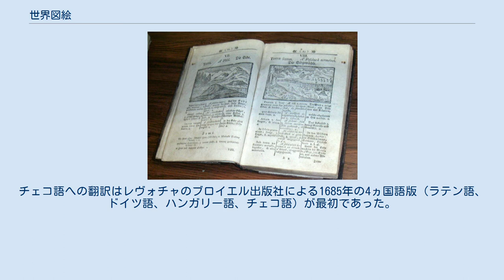世界図絵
18世紀後半にプレスブルク（ブラチスラヴァ）で出版された『世界図絵』のリプリント 1685年の4ヵ国語版、「花」の章 『世界図絵』（Orbis Pictus）もしくは『目に見える世界図絵』（Orbis Sensualium Pictus）はチェコの教育者コメニウスが1658年に出版した子供向けの教科書である。
ラテン語の教科書であると同時に、百科事典に近いものでもあり、子供を対象とした最初の絵本と考えられている。
 木版画のイラストレーションと、それに添えられたテクストによる説明からなる150の章があり、以下のような幅広いテーマを網羅している。
 レヴォチャにある、『世界図絵』出版の記念プレート 当初は1658年にニュルンベルクにてラテン語とドイツ語で出版され、すぐにドイツやその他の国々の学校へと広まった。
1659年には最初の英訳版が出版された。
1666年には最初の4ヵ国語版（ラテン語、ドイツ語、イタリア語、フランス語）が出版された。
チェコ語への翻訳はレヴォチャのブロイエル出版社による1685年の4ヵ国語版（ラテン語、ドイツ語、ハンガリー語、チェコ語）が最初であった。
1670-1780年代にかけて、図版とテクストの双方を改良した新版がさまざまな言語で出版された。
 『世界図絵』は教育学に長期的な影響を及ぼしており、教室での視聴覚的手法の活用の先駆者でもあった。